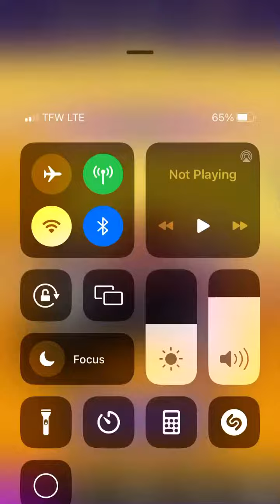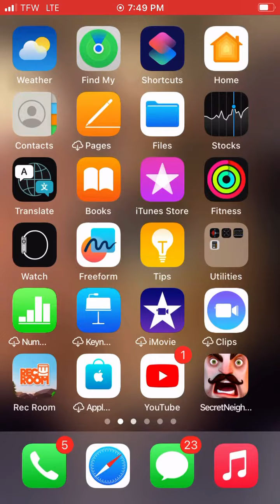June 21, 2023